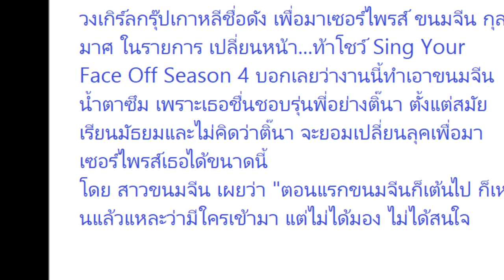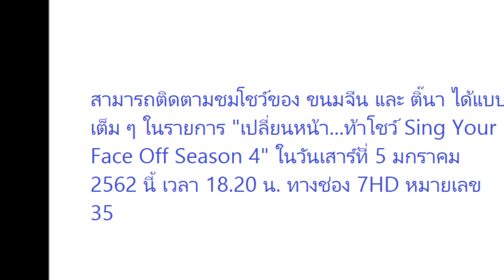ขนมจีน มาสายเกากับลุค ลิซ่า BLACKPINK-ติ๊นา ทิ้งลุคบอยโผล่เซอร์ไพรส์